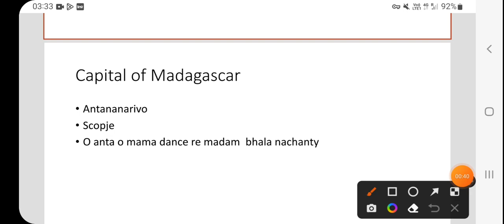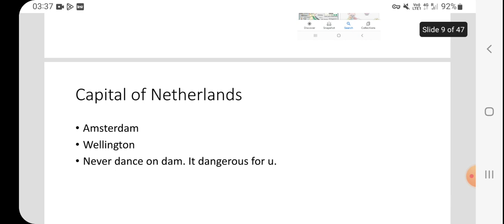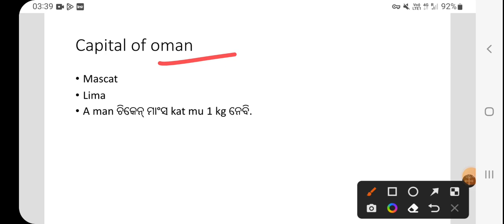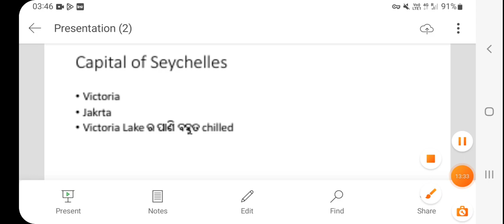country and capital part 3 odisha Agni veer army rally